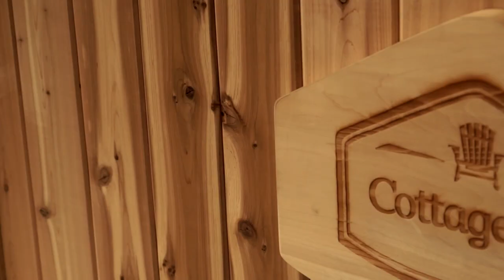Cottage Life Outdoor Tiki Bar